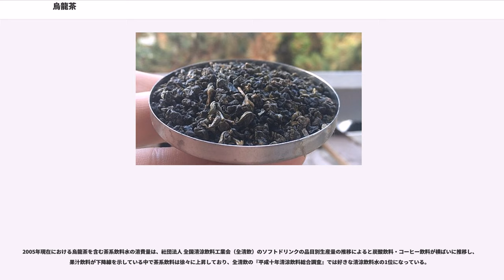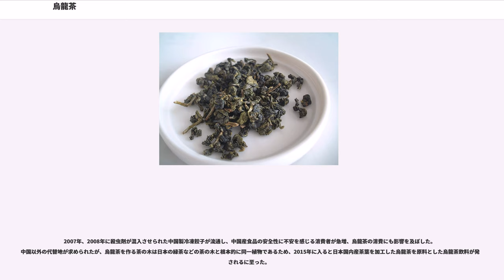烏龍茶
烏龍茶（ウーロンちゃ）は、中国茶のうち青茶（せいちゃ、あおちゃ）に分類され、茶葉の発酵途中で加熱することで発酵を止めた、半発酵茶である。淹れた茶の水色（すいしょく）は黄褐色。

中国茶は、1978年に中国安徽省の安徽農業大学の陳椽教授によって緑茶、白茶、黄茶、黒茶、青茶、紅茶の6種（六大茶類）に区分され、これにジャスミン茶など花茶を加えた7種が現在最も一般的な分類方法として知られている（区分について、詳しくは中国茶の項目を参照のこと）。

中国語でいう「青」は「黒っぽい藍色」を指す。青茶に対して、緑茶は茶葉を摘んだ直後に加熱するため発酵の過程がなく、紅茶や黒茶は完全に発酵させて乾燥させたものである。

一説によれば烏龍茶という名前は中国広東省で製茶されたお茶の形状や色が烏のように黒く、龍のように曲がりくねっているため名付けられたという。

広東省東部の潮州市潮安県で製茶されている「石古坪」や鳳凰山周辺で生産される「鳳凰単欉」が、現在の烏龍茶の祖であると推測されている。

実際の生産量では福建省がトップで、台湾がこれに続く。福建省北部にある武夷山市の武夷岩茶が烏龍茶の代表的銘茶として知られているが、日本においては、福建省中部の泉州市安渓県で作られる「鉄観音」が、香港においては「水仙」の知名度が高い。台湾産では南投県鹿谷郷の凍頂烏龍茶、台湾中央山脈の梨山、阿里山、杉林渓など標高1000m以上の茶園で生産される高山茶、首都台北市郊外で生産される文山包種が質の高い烏龍茶の銘柄として有名。

現在の烏龍茶は福建省と広東省、台湾などの、いわゆる華南文化圏が主な産地であるが、近年は台湾の製茶技師などの指導によってベトナムやタイの山岳地帯、また独自のタイプの青茶がインドのダージリン地方などでも少量が商業的に生産されている。

日本でも一部で生産されているが、生産量はわずかである。

凍頂烏龍茶（とうちょうウーロンちゃ）は台湾・南投県鹿谷郷東部の山腹で栽培される烏龍茶の名称。現在では台湾の広範囲において栽培されており、台湾を代表する烏龍茶として認知されている。味は緑茶に近いが、殺青（茶葉の加熱処理）の方法が日本茶とは異なるため、独特の爽やかな香りがする。

東方美人茶（とうほうびじんちゃ）は、台湾中西部の新竹県峨眉郷などで採れる。ウンカが葉を食うことで、独特の香りと味わいが生まれる。しばらくしてヨーロッパに輸出されたが、実際に人気が出始めるのは19世紀末から20世紀に入ってからで、英国で名付けられた「オリエンタル・ビューティ（Oriental beauty）」（現在、ビクトリア女王が名付けたという説が巷に広がっているが、年代的におかしい）の訳語として、東洋では響きの美しい「東方美人」が定着した。清代・日本統治時代の頃から台湾の重要な輸出産品であったが、近年では台湾国内でも消費量が増えている。

福建省武夷山市の武夷岩茶（ぶいがんちゃ）は烏龍茶の代表的銘茶として、また英国人によるインド産紅茶の原型となったお茶としても名高く、その中でも大紅袍（だいこうほう）は、国が管理する茶樹で国賓待遇の客に提供される。白鶏冠・水金亀・半天腰・鉄羅漢などが四大岩茶として知られている。

鉄観音（てっかんのん）は福建省南部の安渓県が産地。台湾や広東省でも作られている。生産量は烏龍茶全体の5%ほどの割合を占める。名の由来には諸説ある。日本でも有名な烏龍茶である。

水仙（すいせん）は福建省と広東省で生産される。香港では有名な烏龍茶で多くの中国料理のレストランで出されているが、烏龍茶という総称では分かってもらえず、「水仙」（広東語：ソユシン）と言って注文しないと烏龍茶が飲めない場合がある。

鳳凰單欉（ほうおうたんそう）は、広東省潮州市の銘茶で、広東省の烏龍茶を代表する銘柄。鳳凰山周辺で生産され、現在の烏龍茶の祖といわれる。

淹れる湯の温度は80度以上の高温が適し、二煎目以降を飲む。

最初に茶壷（急須）へ茶葉を入れ、熱湯を注ぐが、一度目に湯を入れる目的は、(1)茶器を温め、(2)茶葉を開かせ、(3)茶葉のほこりなどを洗い落とすためである。このため、一煎目は時間を置かず、さっと茶海か湯呑に湯を移し、暖めたら捨てる。一煎目は短時間しか茶葉に触れないため、決して美味ではなく、飲まない。

二煎目は茶葉の性質に応じて30秒から1分程度の時間をかけて成分を抽出してから、最後まで茶海か湯呑に移しきる。二煎目では聞香杯を使い、香りを楽しんでもよい。茶葉にもよるが四、五煎目まで美味しく楽...